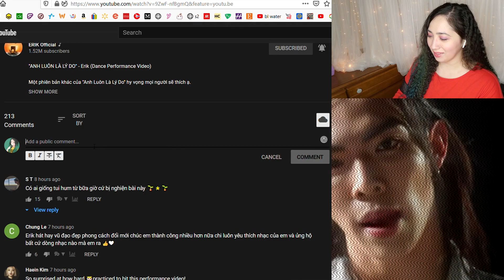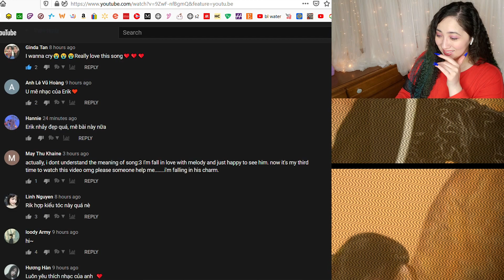ERIK - "Anh Luôn Là Lý Do" (Dance Performance Video) | Eonni88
0:00 - Intro
1:02 - Reaction
4:48 - Review
5:56 - Checking Comments
7:12 - Final Thoughts

MacLeod's description:

Genre: Jazz
82 BPM (Andante - Medium Speed)